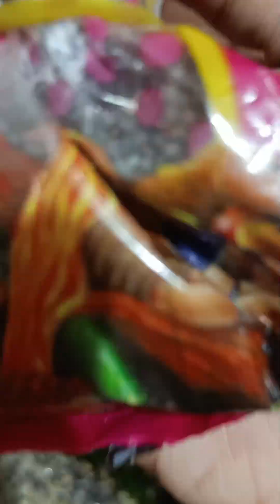Bangalore ghore bose aj baniye fellam Chingri macher vapa🍤bengalirecipe